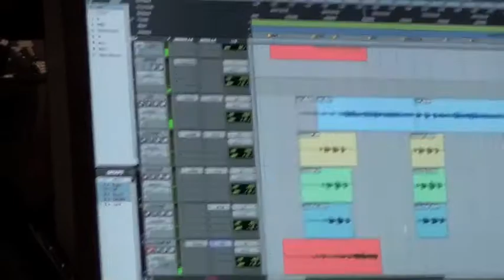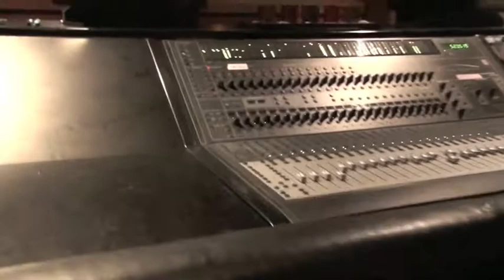Black River Sound at Sanctum Studios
First two days of recording at Sanctum studios in Boston